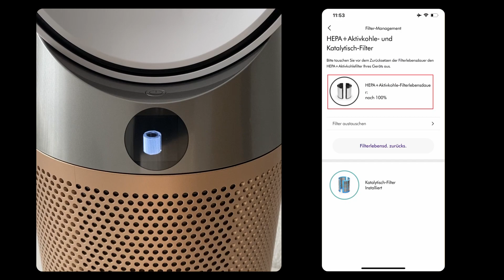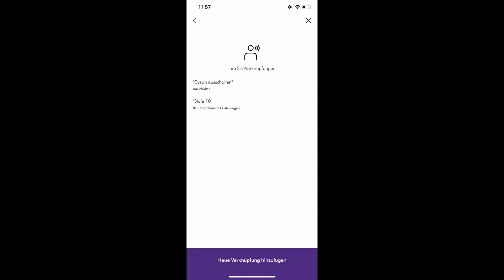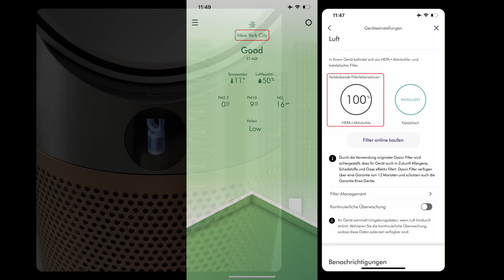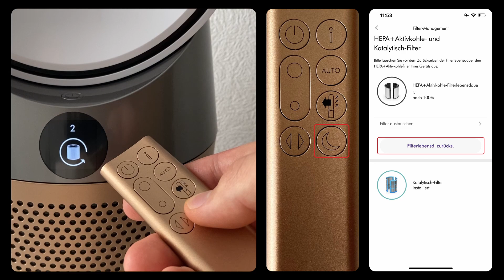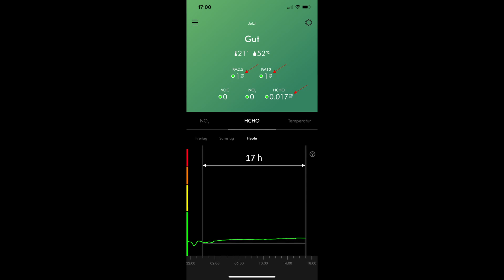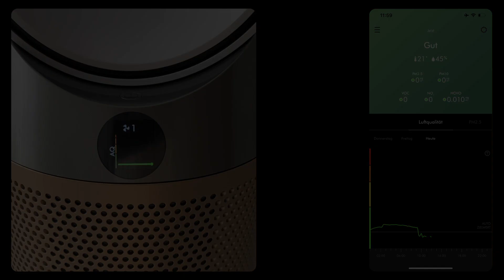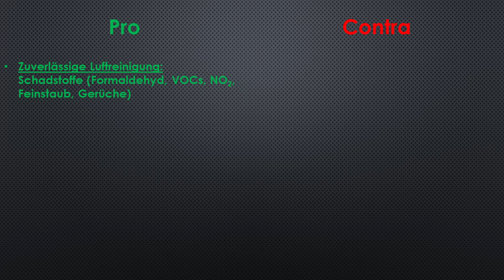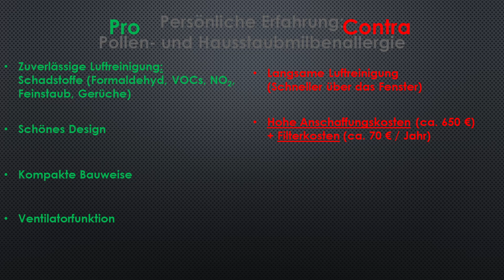Dyson Purifier Cool Formaldehyde Luftreiniger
In diesem Video geht es um den Dyson Purifier Cool Formaldehyde Luftreiniger.
Funktionen werden gezeigt und Tests durchgeführt.
Die Eigenschaften des Luftreinigers werden in einer Pro- und Contra Liste am Ende festgehalten.
Hintergrundmusik:
Sixteen Twenty Five - Text Me Records _ Grandbankss